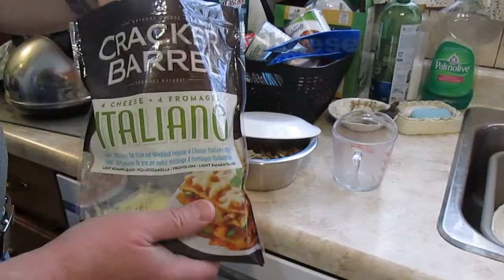Breakfast Time for Bandit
What I have to do each morning to get my finicky dog to eat